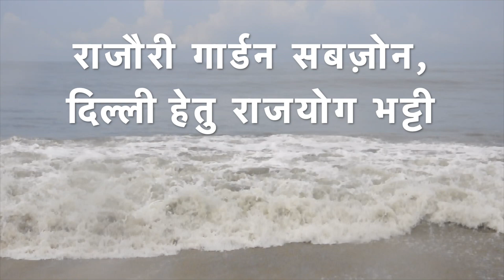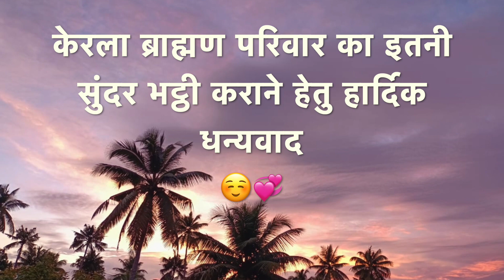Rajyog Bhatti at Kochi, Kerala 2023 for Rajouri Garden Subzone, Delhi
Soul Immunity Bhatti at Rajyoga Bhawan, Nedumbassery, Kochi, Kerala
17-18 September 2023